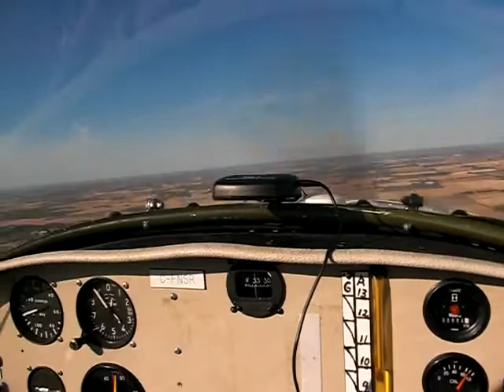second trip in Alberta from Villeneuve to Westlock and Barrhead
we went from czvl to Westlock and from there to Barrhead a alberta version of the lowermainland sandpiper  golf course